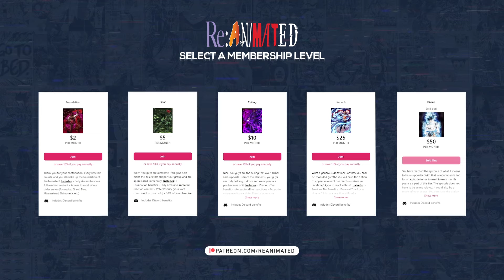Lemon's Acceptance | Makeine: Too Many Losing Heroines Episode 7 Reaction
Timestamps:

00:00 - Intro
00:27 - Recap
01:33 - Reaction Start
08:55 - Reaction End/Review

SEO